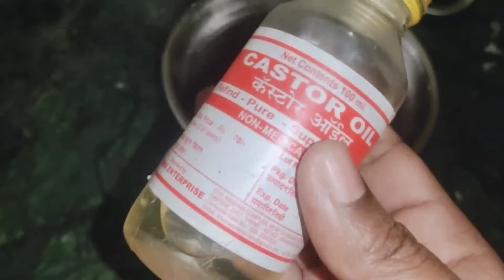How to use Rice water for Hair Growth | Extreme Hair Growth Formula | kiran shankar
Youtube-Evergreen Masala & Kiran Shankar,Facebook-Kiran's kitchen,Insta-Evergreen Masala & kiran_shankarmakeupartist,Zili-kiran1shankar

Coconut oil
Extra virgin olive oil
Castor oil
Organic haldi
castor oil
Ghrit kumari Shampoo
Ghrit kumari Hair oil
Neud carrot seed anti ageing cream
Neud 6 mini Perfume for men
Budget Friendly Lipstick Shades in 12 link is